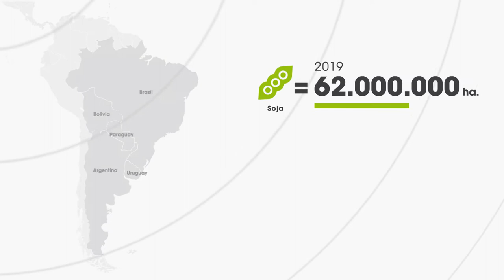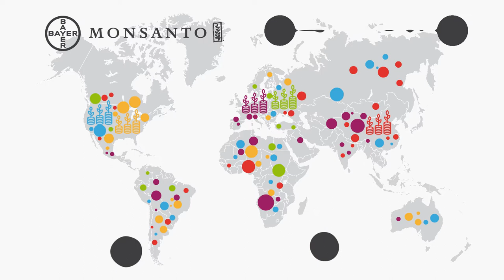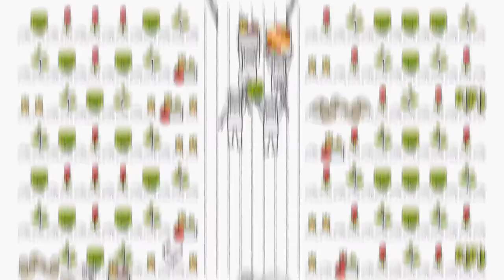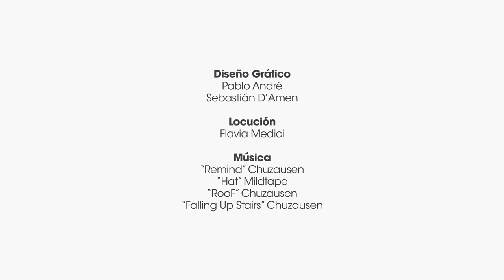Transgénicos en el Cono Sur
Monocultivos, resistencias y propuestas de los pueblos

Un breve recorrido que expone los impactos que ha tenido en toda la región la introducción masiva del cultivo de soja transgénica desde el año 1996. Acaparamiento de la tierra, concentración corporativa, deforestación, expulsión de campesinas y campesinos y uso masivo de agrotóxicos.

Al mismo tiempo, existen propuestas de las organizaciones campesinas para salir de las múltiples crisis que este modelo ha provocado.

Esta animación complementa al "Atlas del Agronegocio Transgénico en el Cono Sur", editado en el mes de mayo 2020, y que desarrolla en profundidad estos impactos, el trasfondo del modelo agroalimentario global y los caminos a recorrer hacia la Soberanía Alimentaria propuesta por los pueblos.

Producción: Acción por la Biodiversidad y Alianza por la Biodiversidad
Realización: VacaBonsai Colectivo Audiovisual
Diseño Gráfico: Sebastián D´Amen y Pablo André
Locución: Fla Eme